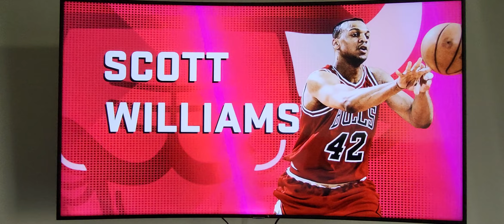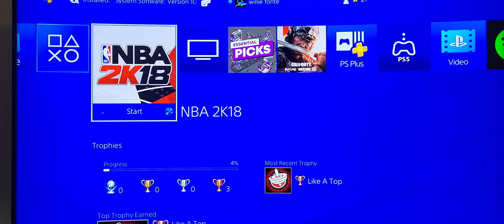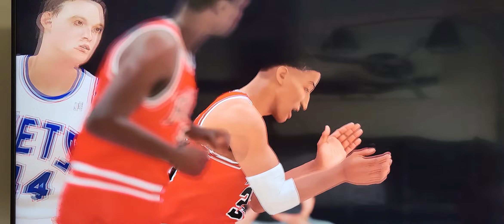MJ 53pts & High Intensive Game